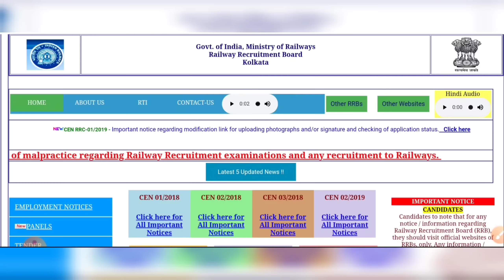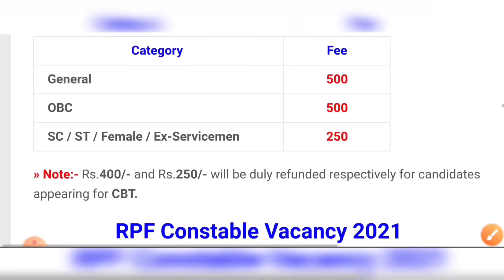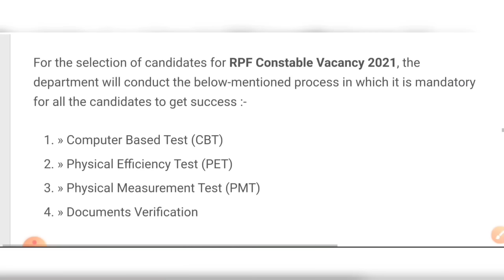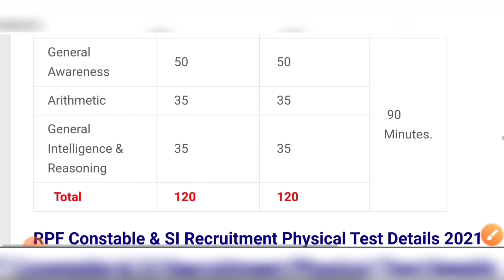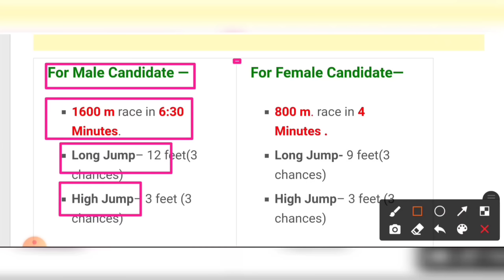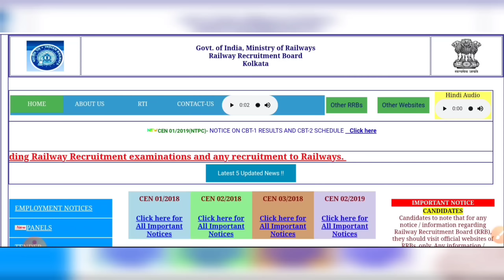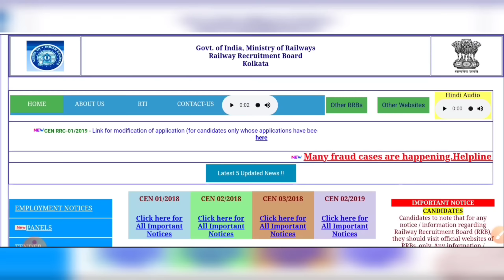📍রাজ্যে রেলে 10 হাজার শূন্যপদে RPF কনস্টেবল নিয়োগ 2022 | মাধ্যমিক পাশ | RPF Constable Recruitment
রাজ্যে রেলে 10 হাজার শূন্যপদে RPF কনস্টেবল নিয়োগ 2022 | মাধ্যমিক পাশ | RPF Constable Recruitment 2022 |

Apply:-

10th pass rpf constable recruitment
rpf constable
rpf constable education qualifications
how to become a railway police
railway police 2022
kolkata job
indian railway rpf constable
rpf constable new vacancy 2022
west bengal rpf recruitment
rpr constable vacancy 2022 apply
10th pass railway job
rail police recruitment
rpf constable new vacancy 10th pass
rpr vacancy
wbjob
10th pass rpf constable recruitment
rpf constable
railway police 2022
kolkata job
10th pass railway job
rail police recruitment
rpr vacancy
wbjob
10th pass rpf constable recruitment
rpf constable
railway police 2022
kolkata job
10th pass railway job
rail police recruitment
rpr vacancy
wbjob
10th pass rpf constable recruitment
rpf constable
railway police 2022
kolkata job
10th pass railway job
rail police recruitment
rpr vacancy
wbjob
10th pass rpf constable recruitment
rpf constable
railway police 2022
kolkata job
10th pass railway job
rail police recruitment
rpr vacancy
wbjob
10th pass rpf constable recruitment
rpf constable
railway police 2022
kolkata job
10th pass railway job
rail police recruitment
rpr vacancy
wbjob
10th pass rpf constable recruitment
rpf constable
railway police 2022
kolkata job
10th pass railway job
rail police recruitment
rpr vacancy
wbjob
10th pass rpf constable recruitment
rpf constable
railway police 2022
kolkata job
10th pass railway job
rail police recruitment
rpr vacancy
wbjob